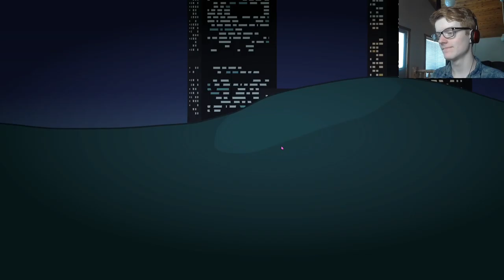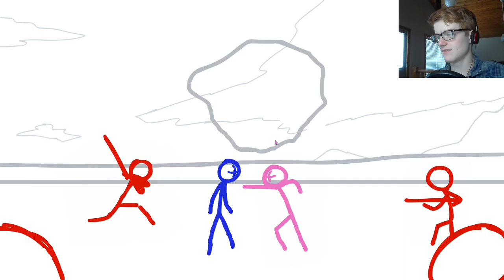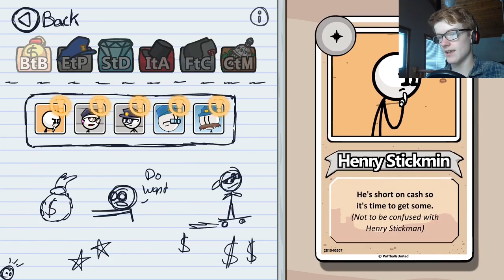The henry stickmin collection